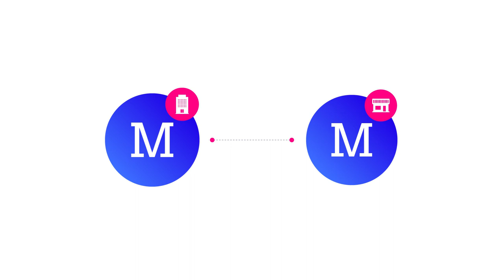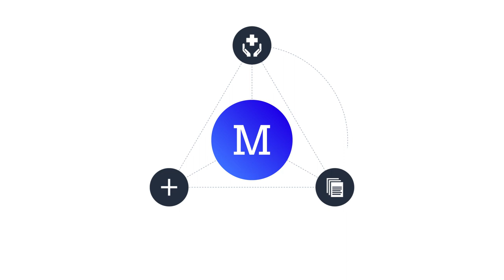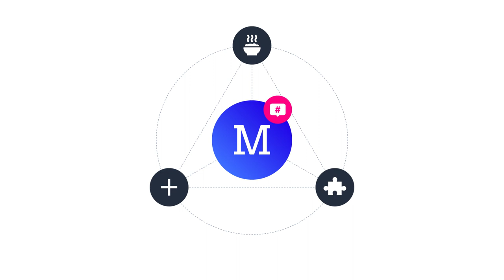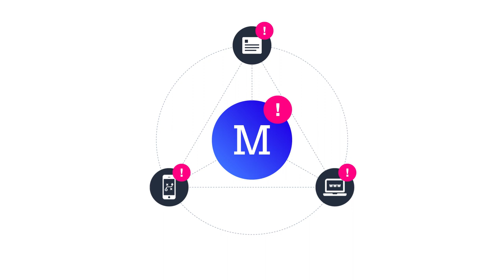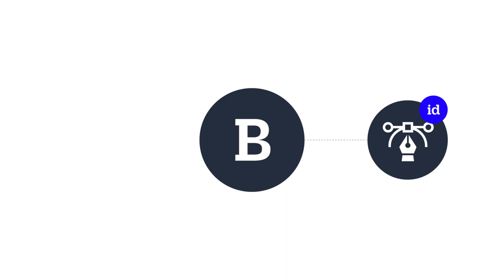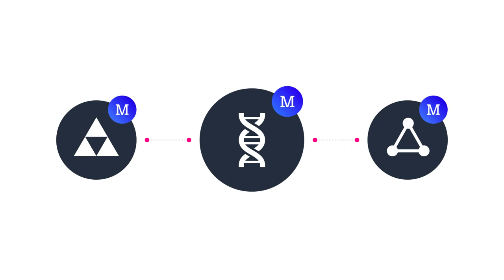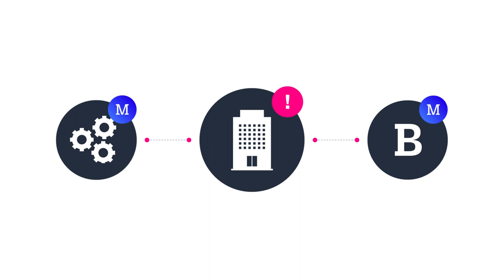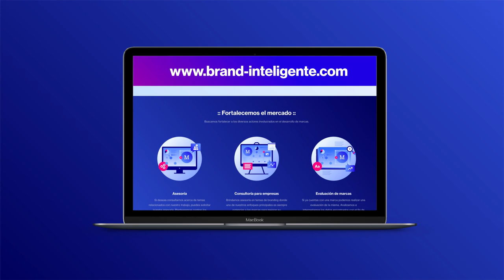Coronavirus: Aprendiendo del Covid-19 | Branding Inteligente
LECCIONES del COVID-19: Aprender durante la dificultad.

Redacción: Daniel Zúñiga
Diseño: Roger Lara
Animación: Paola Bautista